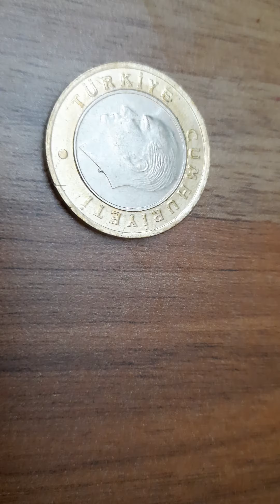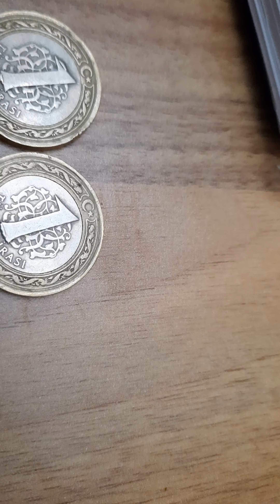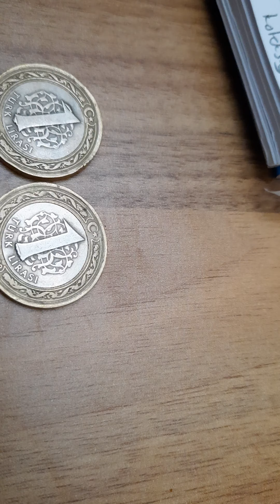HATALI BASIM PARALAR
hatali basim paralar capak hatali paralarin gunumuzdeki maddi degeri